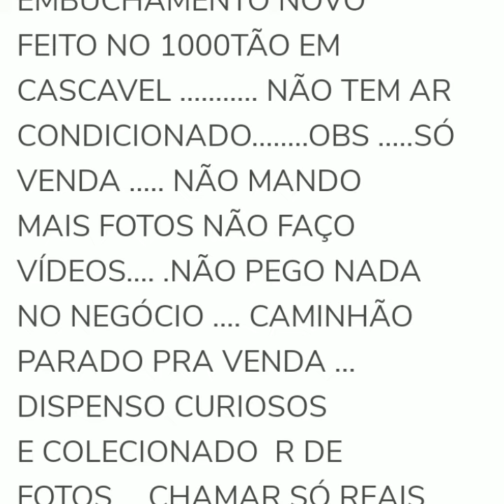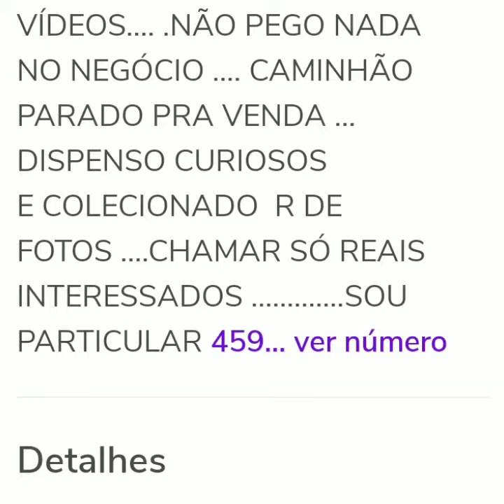VENDO VOLVO NH380 ANO 2001 MOTO NOVO CAIXA REVISADA E DIFERENCIAL. a venda em cascavel no Paraná